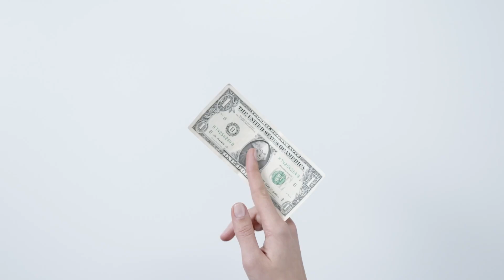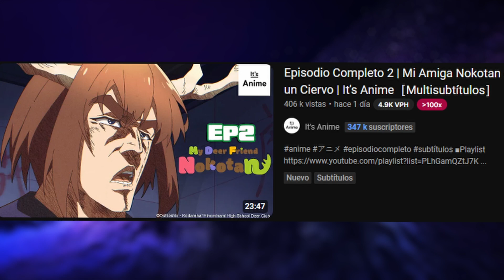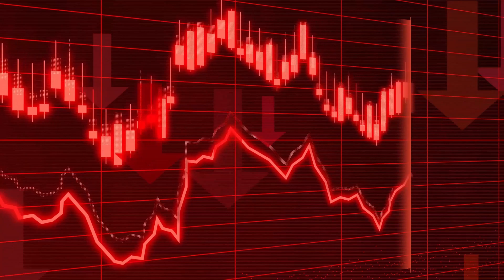LA IA PUEDE INVADIR EL ANIME | ANIME NEWS